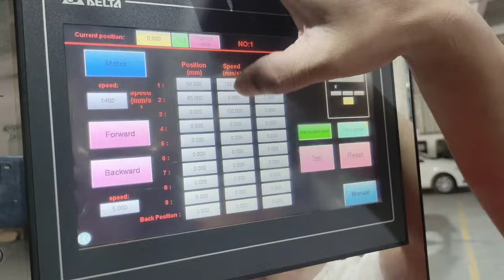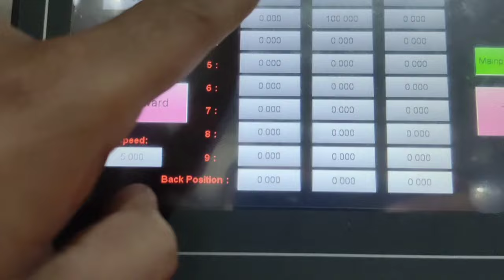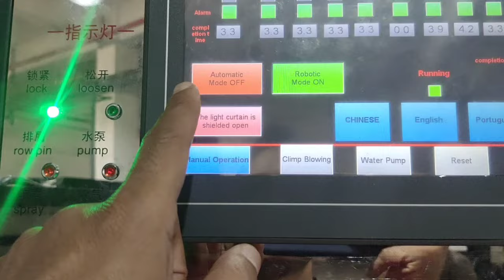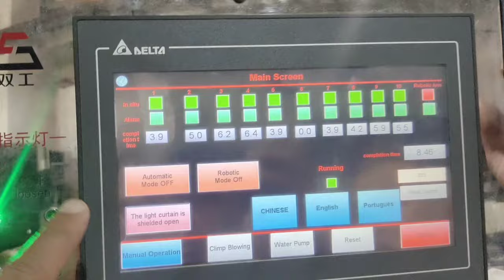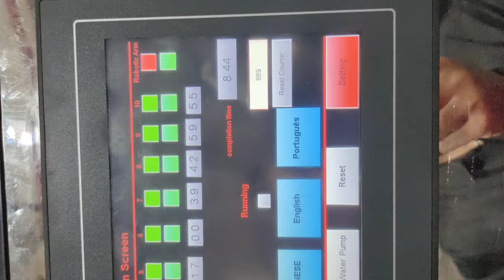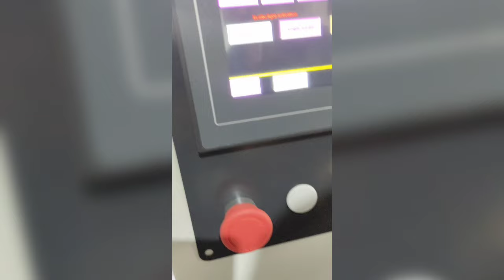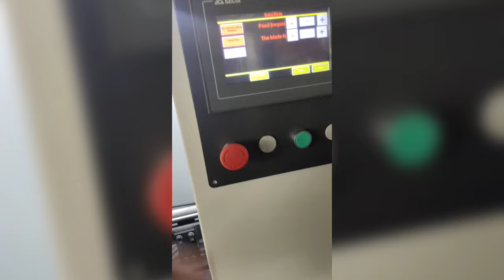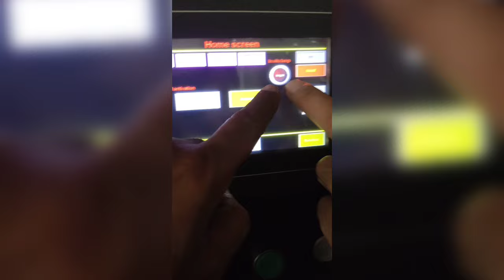Some special china Machine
In modern times, the term technology is sometimes used to describe relatively recently invented devices, such as computers, cellular phones, and cars. Historically, however, technology has been defined much more broadly and includes more primitive machines, devices, and tools, such as hunting spears, the wheel, and the printing press. Technology is the application of systematic knowledge toward the development of a device, machine, or method of making or doing things.
Examples of Early Technology Spreading
Once technologies are used successfully, there is a tendency to spread the new method, device, or tool. With some technologies, it is difficult to pinpoint the details of technology adaptation because there are often many iterations or versions of a technology. The spread is also dependent on the characteristics of the technology itself, like how expensive and accessible it is.

The technology of writing, for instance, started in ancient Mesopotamia when accountants used the method to track the flow of goods. As the practice was established, more and more people started using writing to communicate. Soon after this development, as an independent event, people in Egypt started writing in hieroglyphics. These writing methods spread throughout their geographical regions over time. In ancient times, however, not every citizen wrote. Writing was time-consuming and was generally reserved for the upper portion of society.

Egyptian hieroglyphics are an early writing technology.

hieroglyphics are early writing technology

The spread of more recent technologies can be tracked by data showing when 50 percent of the population owned or used the technology. In the United States in the 1940s, 50 percent of the population had a refrigerator and a telephone, and in the 1990s 50 percent of the population had a dishwasher and a computer. Some of these technologies spread more quickly than others. The time that it takes for a technology to spread can depend on the price of the item, the value it creates for the consumer, and how accessible the item is, among other factors.

The globalization of the earth has increased the speed of the spread of many modern technologies. Globalization generally links countries so that knowledge is more easily spread among various regions. Additionally, it is thought that globalization increases competition for technological developments among nations.

Examples of Revised Technology
Over time, many technologies are changed and revised. Additionally, new technologies are built on the foundation of older technologies. Humans use existing building blocks to assemble new technologies. One example is the printing press. Gutenberg, who created technology for printing with movable type in the 15th century, was not the first to use moveable pieces in the printing process. In 11th century China, separate porcelain pieces were used for printing. Additionally, in 13th century Korea, individual metal characters were part of the printing process. Gutenburg was able to use previously developed technologies, like the Roman alphabet, metal-smelting, the wooden press, ink, and paper to create a new technology. Following Gutenberg's printing press, paper printing became an important way of disseminating information. Eventually, technologies such as the mass printing of books, magazines, and newspapers followed.

wirecut DK7735